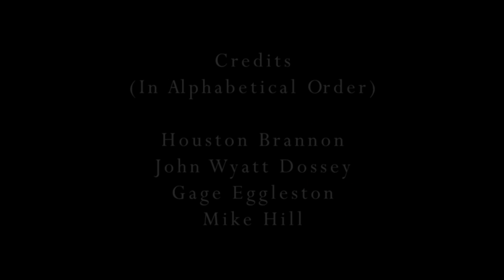Behind the Scenes - The Dark Knight: Scourge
Can't get enough of The Dark Knight: Scourge?

Say no more! Here is an in-depth look at the making of IronZoo's Batman fan film.